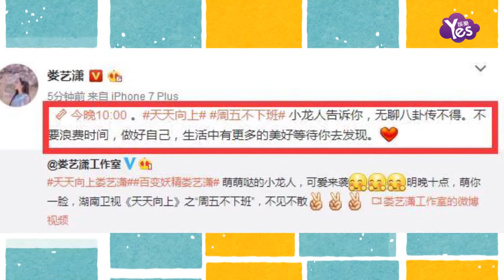【2年前】婁藝瀟疑似回應薛之謙事件：無聊八卦傳不得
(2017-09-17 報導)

日前，有網友翻出了薛之謙和婁藝瀟一起吃飯的舊照，薛之謙婚內出軌的傳言也是喧囂塵上。不過就此問題，之前婁藝瀟一直沒有正面回應。9月15日晚，婁藝瀟轉寄了一條工作室宣傳的資訊。